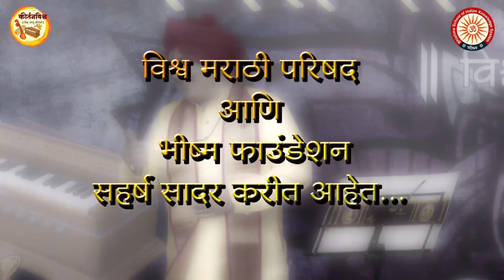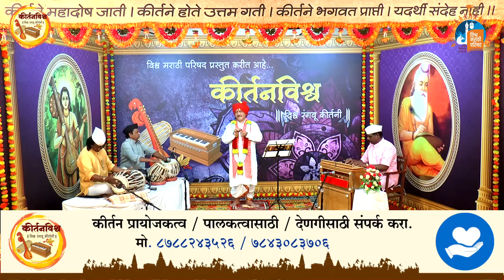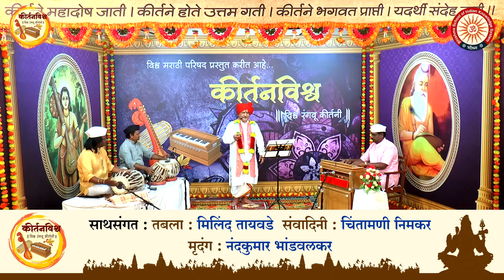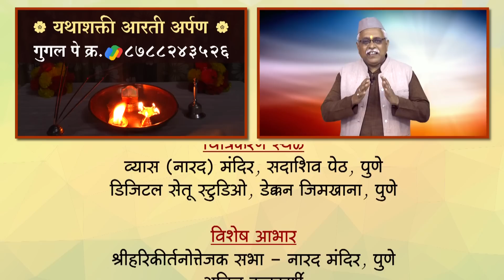भीमाशंकर चरित्र | कथा १२ ज्योतिर्लिंगांची - भाग ६ । ह.भ.प. डॉ. चारुदत्तबुवा आफळे ।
कथा  १२ ज्योतिर्लिंगांची
भाग ६ - भीमाशंकर चरित्र - १२ कीर्तनांच्या मालिकेतील सहावे कीर्तन
ह. भ. प. डॉ. चारुदत्तबुवा आफळे

या  श्रावण मासा निमित्त आपण ह.भ.प. चारुदत्तबुवा आफळे  यांच्या सुरेख वाणीतून ऐकणार आहोत कथा  १२ ज्योतिर्लिंगांची, प्रत्येक ज्योतिर्लिंगाच्या पौराणिक कथेबरोबर त्याचा सामजिक, सांस्कृतिक संदेश आणि प्रत्येक क्षेत्राचे स्थान माहात्म्य याबद्दल निरुपण केले जाणार आहे.

12 Jyotirlinga Story
Om Nama Shivay
Har Har Mahadev
Charudattabuva Aphale

Kirtan List - Somnath, Mallikarjun, Mahankaleshwar, Omkareshwar, Vaijanath, Bhimashankar, Rameshwaram, Nageshwar, Kashi Vishwanath, Trimbakeshwar, Kedarnath, Ghrushneshwar.